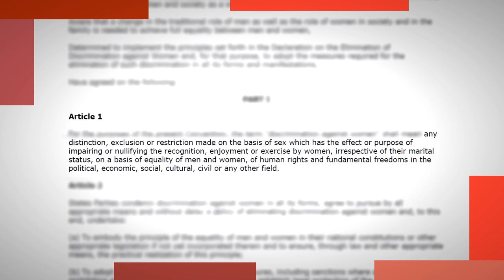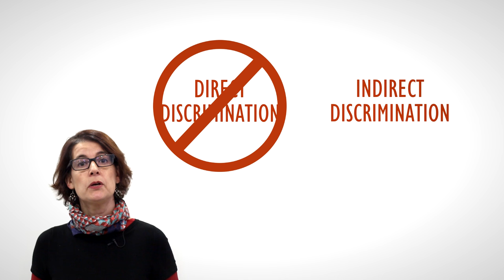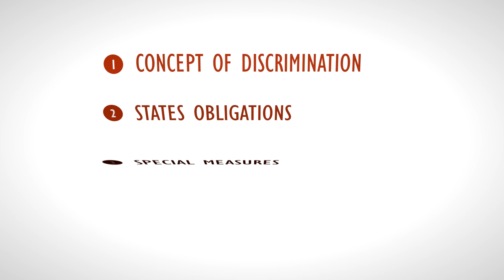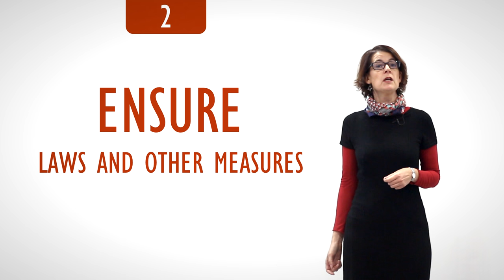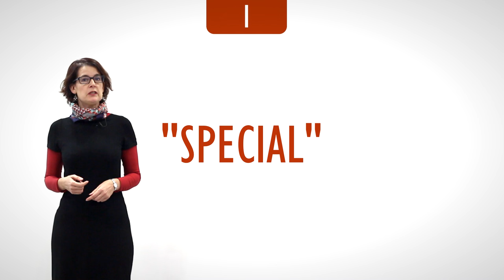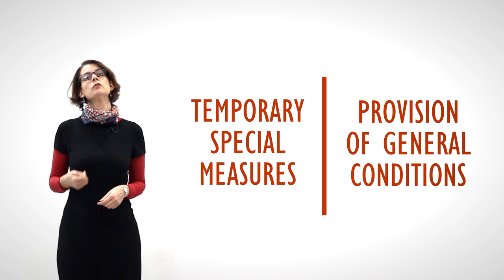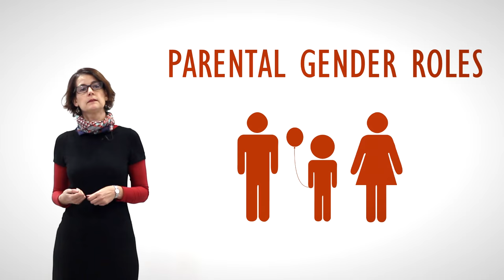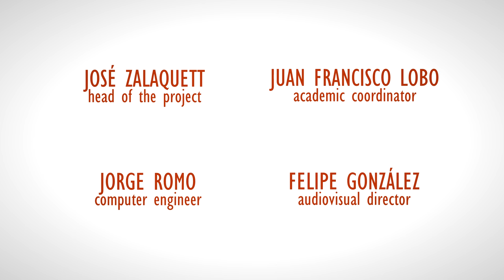Gender Equality & Sexual Diversity | Lesson 7: CEDAW I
This lesson is part of a Gender Equality and Sexual Diversity free online course. You may follow it in Udemy:

or in our Youtube channel (If you want a virtual certificate, you should follow the complete course in Udemy)

You may find the transcript of this lesson, as well as a glossary and additional material in our Google Drive folder